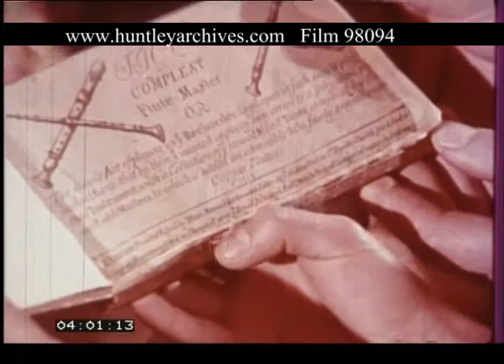History Of The Recorder, 1960s - Film 98094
History of the recorder, musical instrument.
Close up of a white dial telephone in front of a book shelf which rings.  It is answered by a man wearing a brown polo neck who sits in a wooden chair.  A girl (sitting opposite) gets up from her armchair and walks over to the table where he is sitting.  Tree lined road.  A white Citroen 2CV car drives along and turns into a driveway marked "Jesses".  The car parks in front of a detached brick house and the man and the girl get out (they've come to see Carl Dolmetsch).  Shot of the stable block which is attached to the house and has been converted into living accommodation.  Inside Carl Dolmetsch picks up a wooden tenor (I think!) recorder and talks about it.  It is by Puis Bresson (?) - a French maker in London.  He shows them an original "tutor" bought in auction at the same time dating from 1700 (it looks like a little book made of cardboard).  He hands it to the girl who looks at it.  The three have a riveting conversation about Carl Dolmetsch's father.  Close up of the tutor - "The Compleat Flute Master".  The pages are turned to reveal instructions and fingering diagrams.  Carl plays a quick burst of "Greensleeves" on the recorder.  He witters on a bit about Shakespeare and Henry VIII (who apparently had 76 recorders - large and small) before he plays the rest of "Greensleeves" - the version which they would have known.  Doletsch picks up a modern version of the recorder and talks about the differences in the instrument.  He plays a classical piece on it - close up of his fingers moving.